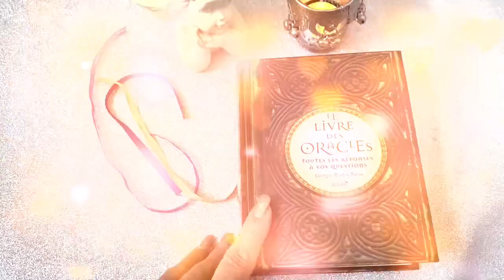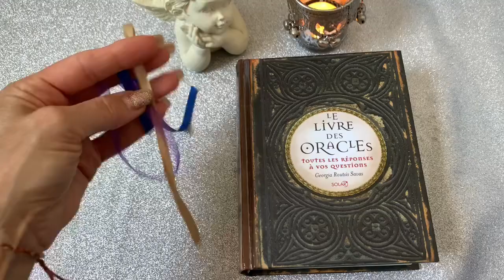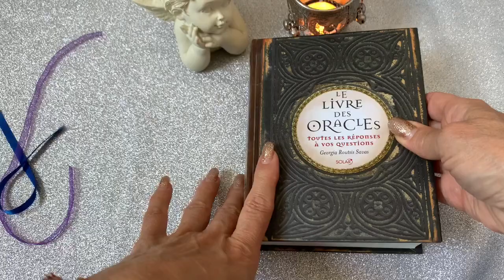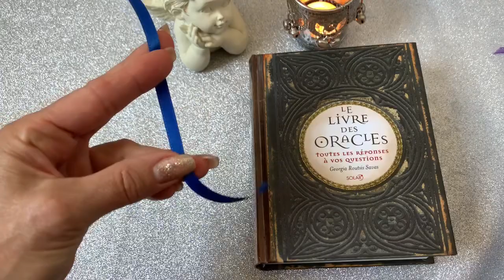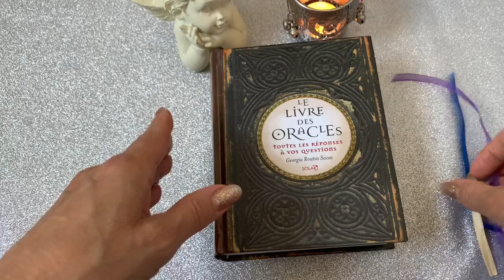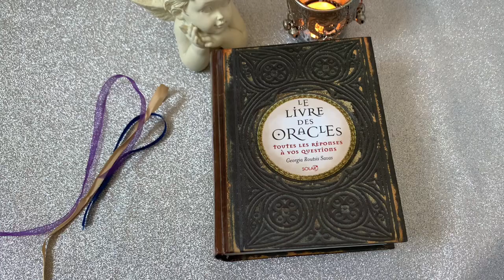🦋15/05 - surprise du jour !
Bonjour mes belles lumières voici une réponse oui ou non !